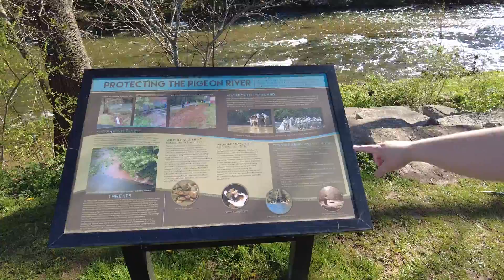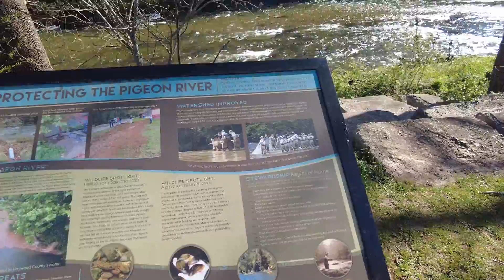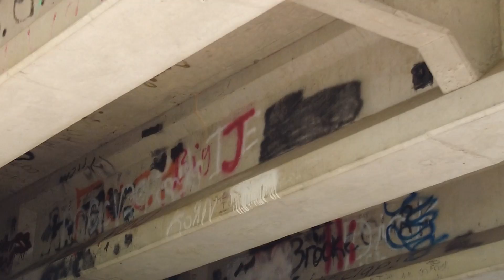Canton Park Walk April 11th 2021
Lets walk a local park!!